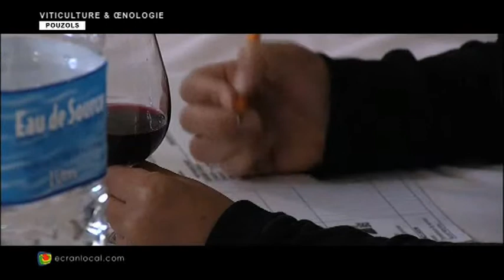VITICULTURE : Jackie Bonnet et les vins de Marcelin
Jackie Bonnet Maître Sommelier les vins pour ventes aux enchères août 2009 l'Encan Marcelin Albert.